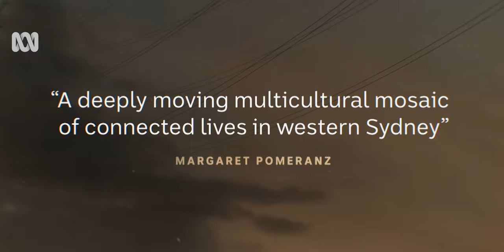Here Out West | Official Trailer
Critically acclaimed feature film, Here Out West, follows eight interconnected stories set in the buzzing and ever-changing melting pot of Western Sydney.

When a baby is kidnapped from a hospital by a desperate grandmother, her flight sets off a chain of events that bring together complete strangers over the course of one dramatic day.

The film features an exceptional ensemble cast including Genevieve Lemon (Top of the Lake, The Power Of The Dog), Leah Vandenberg (The Hunting, The Letdown), Arka Das (Lion, Mulan), Gabrielle Chan (Hungry Ghosts, Jasper Jones), Jing-Xuan Chan (Harrow, The Family Law), Thuso Lekwape (The Principal, Pulse), Rahel Romahn (The Principal, Mr Inbetween), De Lovan Zandy Mia-Lore Bayeh, Christian Ravello, Khoi Trinh, Christine Milo and Brandon Nguyen.